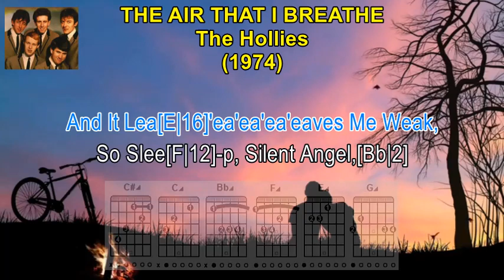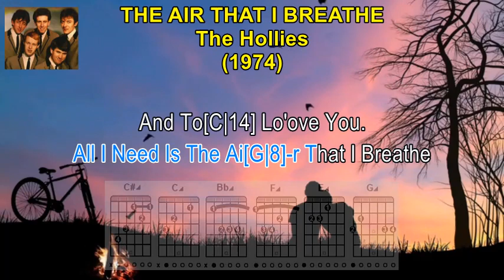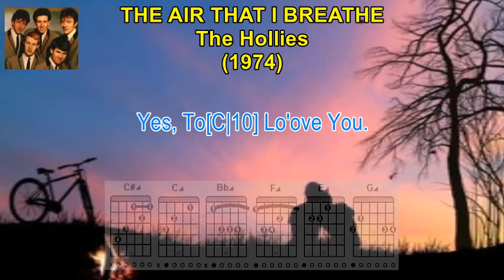THE AIR THAT I BREATHE - The Hollies (Karaoke)(Scrolling Lyrics) &(Guitar Chords)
TEACH YOURSELF TO PLAY THE GUITAR. If You Always Wanted To Play The Guitar, You Can Now Learn To Play With Easy To Follow Karaoke Style Lyrics, With Guitar Chords And Fret Board Finger Positions. If You're A Fan Of THE HOLLIES, And Looking For A Song To Sing Along Or  Learn How To Play, Then This Is The Video For You! By The End Of This Video, You'll Will  Be Able To Sing-A-Long And Play, THE AIR THAT I BREATHE, On The Guitar.